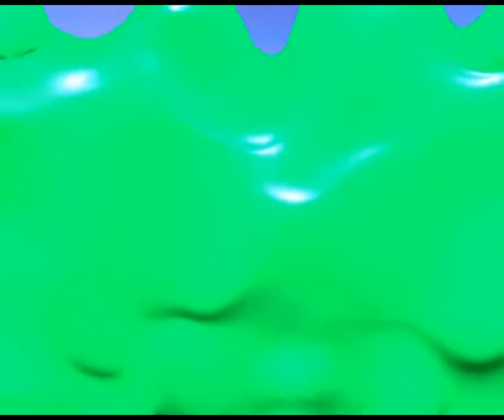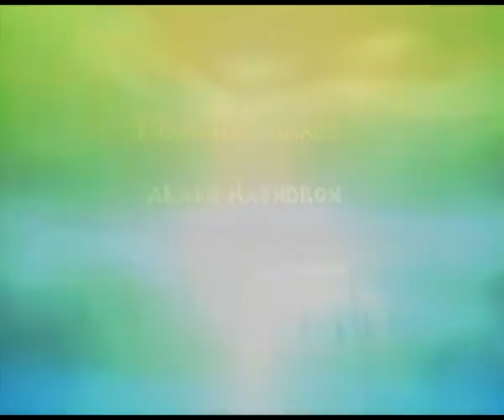spyro the dragon ps1 120% walkthrough part 34 (Gnasty's Loot + 120% ending) 100%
hello and welcome to the final part of my spyro the dragon 120% walkthrough

this is a 100% walkthrough with all locations for gems, dragons and eggs
(depends on level)
click on the portal at the beginning to get to the previous episode.(Gnasty Gnorc + normal ending)

click on this link to get to the next playlist (spyro 2 gateway to glimmer)
(when i get it recorded, edited and uploaded)

credits:

game: spyro the dragon

console: playstation

played by: alister

equipment used: dazzle video creator plus (dvc100)